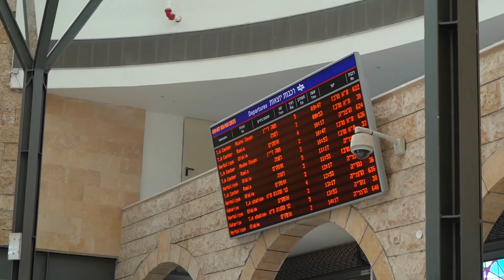החיילת שיודעת הכול | צה״ל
יצאנו ביחד עם בנא לתחנה מרכזית בבאר שבע
לבדוק כמה אתם יודעים על המורשת וההיסטוריה שלנו!

מגיש: יובל בניאן